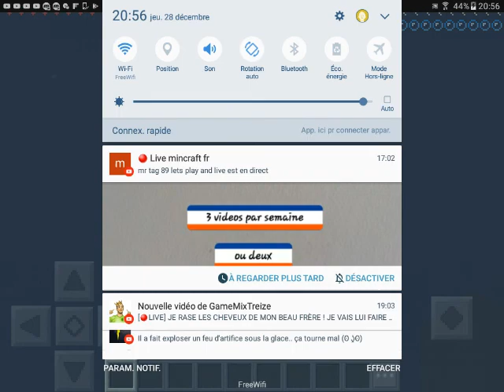Petite vidéo sur Mincrafte ( fin de la survie ) bientôt la saison 6 sur xbox one s !!